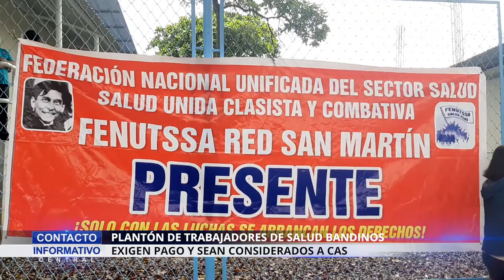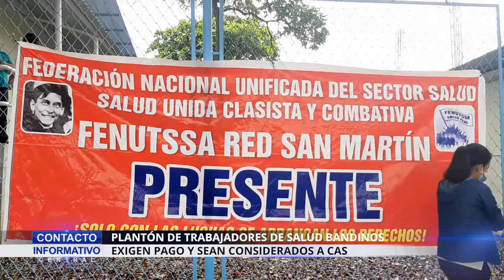PLANTÓN DE TRABAJADORES DE SALUD EXIGIENDO PAGO Y SEAN CONSIDERADOS A CAS EN LA BANDA